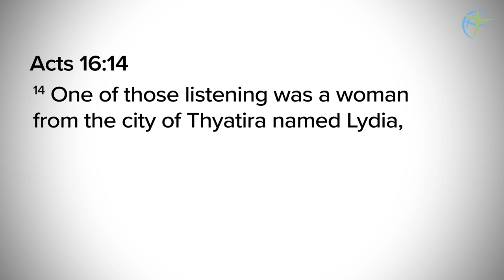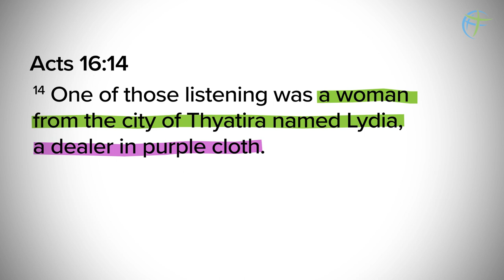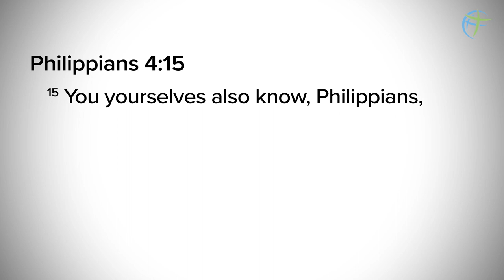How did Lydia's success selling purple fabric help Paul and grow the early church in Philippi?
Come along as we head to modern-day Turkey, where Sam Corcoran and her husband Ryan went this summer with a tour group to see the Seven Churches of Revelation. While there she toured ancient city of Thyatira, hometown of Lydia, the seller of purple cloth in Acts 16. This video features photos from her trip as she explains how Lydia’s hospitality was much more than simply hosting Paul and his companions for an overnight stay and supper.

This video is in collaboration with the WWWG Community as part of their year-round efforts to encourage women in their own physical and spiritual walk with God.
@wwwgcommunity on Facebook and Instagram

Sources:
Biblical Archaeology Reivew, Biblical Views: Tabitha and Lydia—Models of The God-Fearers: A Literary and Theological Invention,
Wealthy Women in the First-Century Roman World and in the Church,